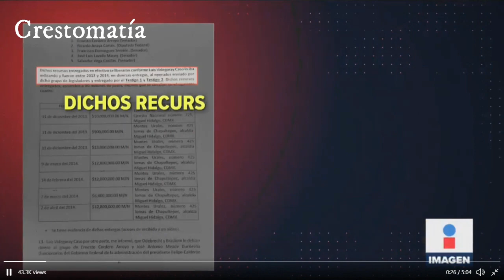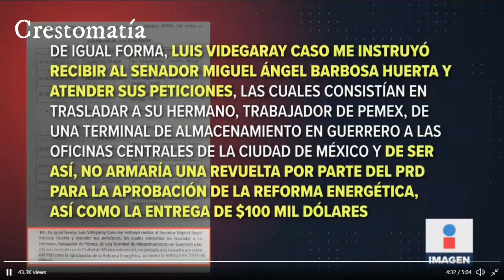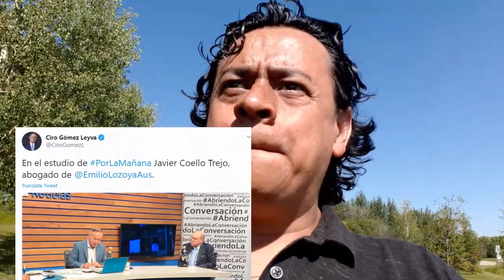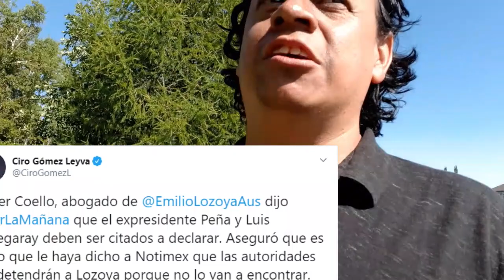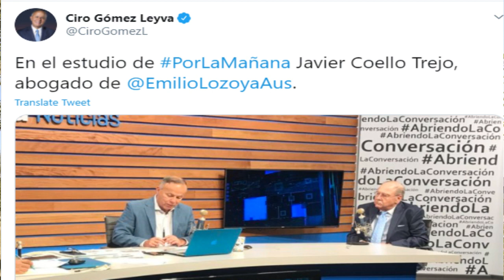La traición de Ciro Gómez Leyva a Emilio Lozoya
Para seguir difundiendo información 100 % INDEPENDIENTE, ayúdanos con una pequeña contribución
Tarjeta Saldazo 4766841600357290